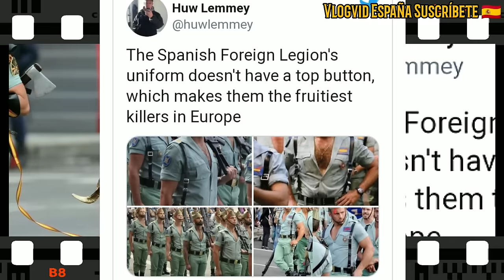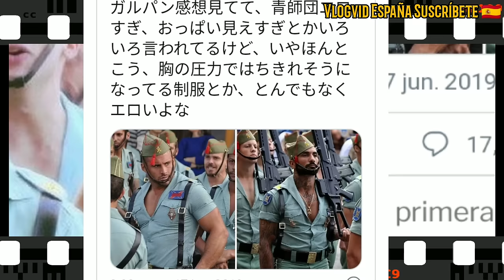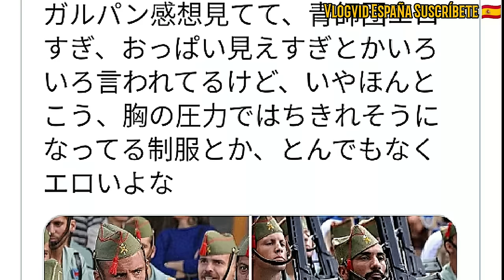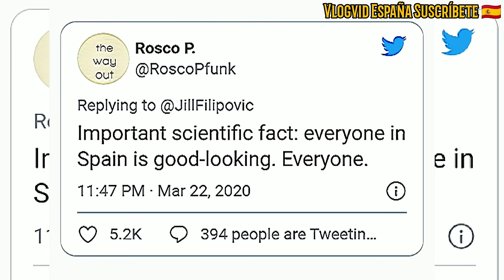Los Músculos y el Uniforme ajustado de los Legionarios Españoles revolucionan las Redes Sociales.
Es lo que he descubierto navegando estos días por Internet.
Me topé de frente, con varias noticias que me impactaron notablemente cuando las leí.
Todo comenzó por lo visto, cuando el británico Hum Lemmey tuiteó asegurando que "el uniforme de la Legión española no tiene botón en el cuello de la camisa, lo cual les convierte, en los asesinos más sexys de Europa".
Este tuit trajo consigo millones de reacciones y se hizo viral en todo el mundo.
La siguiente noticia con la que me encontré dice así:
"La Legión Española se vuelve viral en japón", en ese momento me pregunté, pero que está pasando y ahora los Japoneses.
En el tuit, el autor escribe que hay mucho erotismo en las imágenes, y demasiados pechos visibles, pero a mí me gusta esto, afirma.
Los uniformes están a punto de estallar por la presión del pecho ..., Dice en el tuit, escrito con caracteres Japoneses.
Pero aquí no queda la cosa, sigo navegando y me topo con la última sorpresa, "los solteros de New York se derriten con los legionarios de España": " Que nos manden algunos ".
Pues ha ocurrido hace unos meses y la petición llegaba de la abogada, escritora y activista feminista Jill Filipovic, conocida en Estados Unidos por sus publicaciones y artículos.
Aquí os dejo el video.
Un saludo y buenas tardes.

Échale un vistazo a este merchandising oficial y apoya a Vlogvid España!

Canal para el entretenimiento, con magníficos videos que te harán pasar un buen rato, asi es Vlogvid España.